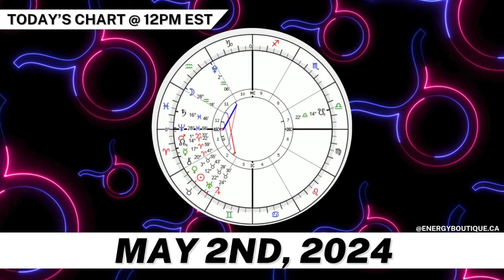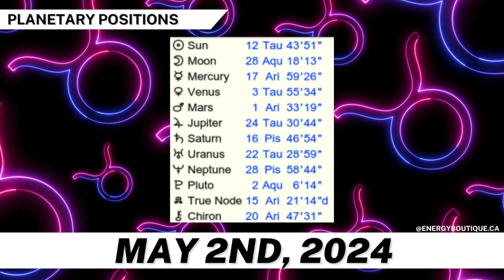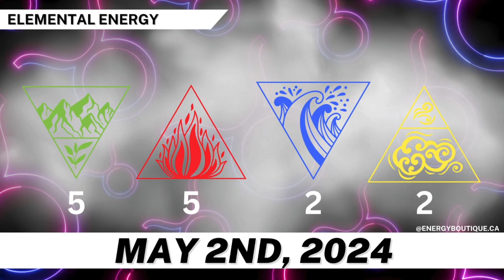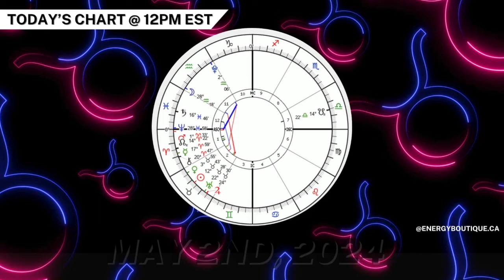ENERGY FORECAST: MAY 2, 2024